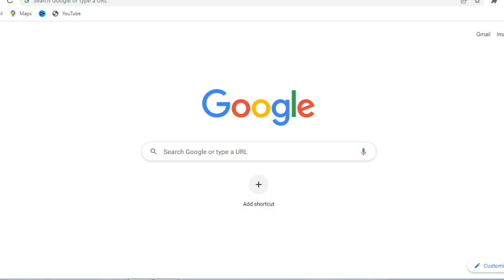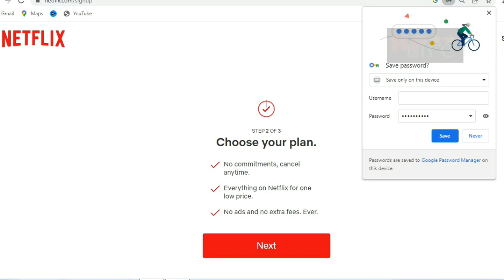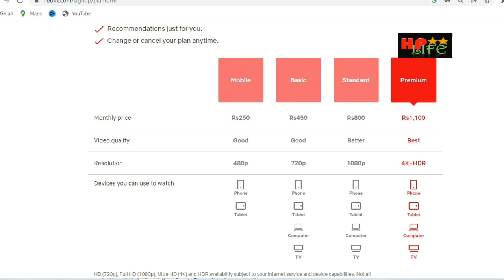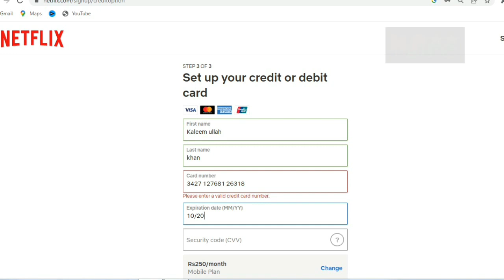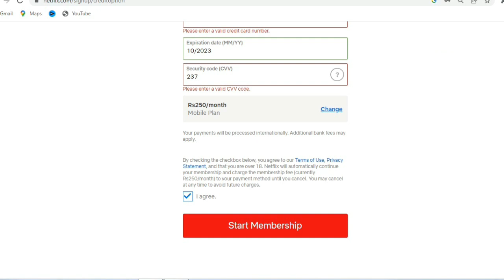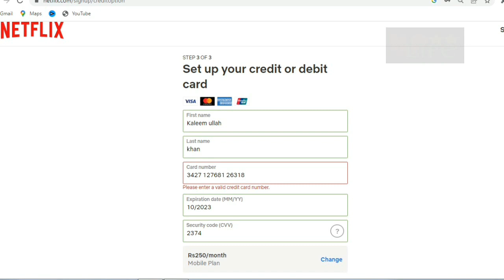Jazz Cash aur Easypaisa se Netflix ki payment kaise kran | Netflex ka account kaise banaye | hp life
This video will teach you that how to sign up on netflix
It also help you to understand that how to make payment for netflix packages